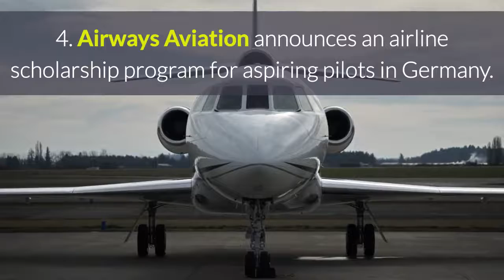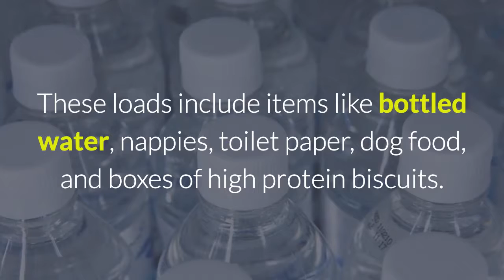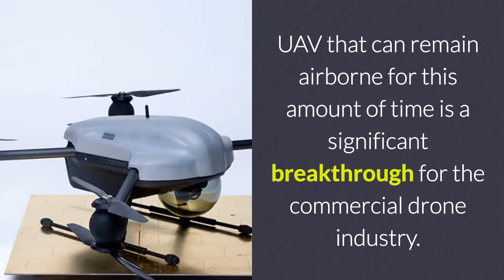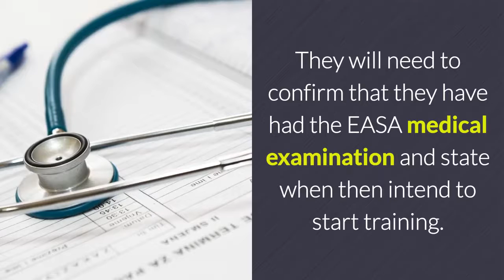Aviation Weekly #10 - Goodwood Revival 2017, Airways Aviation, Skyfront Tailwind UAV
1. Private pilots assist with the relief effort in the wake of hurricanes.

2. Warbirds thrill the crowds at the Goodwood Revival.

3. Skyfront Tailwind UAV sets world record for an endurance flight.

4. Airways Aviation announces airline scholarship for aspiring pilots in Germany.

My name is Ben Lovegrove and here is this week's round-up of aviation news from high altitude to below 400 feet.  Each week I bring you selected stories in the worlds of airlines, flight training, aviation history, drones and UAV.

to find out how I can make marketing videos for your aviation business.

1. It's common knowledge that hurricanes Harvey, Irma, and Jose have caused a phenomenal amount of damage.  The immediate need of those who have been affected are the basic essentials needed to sustain life and health.

Private pilots have been helping with the relief effort by loading up light aircraft with basic items and delivering them to small, regional airfields.  These loads include items  like bottled water, nappies, toilet paper, dog food, and boxes of high protein biscuits.

Many of these pilots have been able to mobilise themselves more quickly than the large aid agencies.  Although their loads are very small compared to the pallets dropped by a C-130 they have been able to deliver their payloads into small airports sooner.

2. Once again the annual Goodwood Revival put on an inspiring display of vintage aircraft.  Although primarily a motor racing event the Revival is also well known and loved by fans for the air displays that punctuate the three days.

Each morning the proceedings started with a 'dawn patrol' performed by a solo warbird, a Mustang or a Spitfire.  Later in the day all heads turned to the sky above this World War II airfield to watch a display by a Curtiss P40 Warhawk, a Supermarine Spitfire Mk IXB, a Corsair FG-10, and P-51D Mustang 'Miss Helen', and P-38 Lightning.

On the ground, the Freddie March Spirit of Aviation exhibits included some immaculate examples of restored vintage aircraft.  The oldest aircraft on display was a 1931 De Havilland Gypsy Moth and the newest aeroplane was a 1961 De Havilland Beaver.

Check my channel for some footage of these warbirds taxying and taking off in a video with this title: Goodwood Revival 2017: Spitfire MkIXB, Curtiss P-40C, P-51D Mustang, FG-1D Corsair, P-38 Lightning.

3. Skyfront, a company that specialises in drones for agriculture, and the energy and utility industries, has set a new world record for flight endurance of a multirotor.  Their  Tailwind quadcopter UAV flew for a total of 4 hours and 34 minutes.

Within a matter of days they expect to be able to extend this to over five hours.  UAV that can remain airborne for this amount of time is a significant breakthrough for the commercial drone industry.

It will enable companies to carry out inspections, surveys, and mapping much more efficiently, without the interruptions currently required for battery changes and recharging.

The five hour flight time is about ten times longer than most other drones of this type currently in the market.  The Tailwind UAV has a modular payload bay and the flight time reduces to 3.5 hours with a 1 kilo payload but that's still much longer than the competition.

to find out more about this pioneering company.